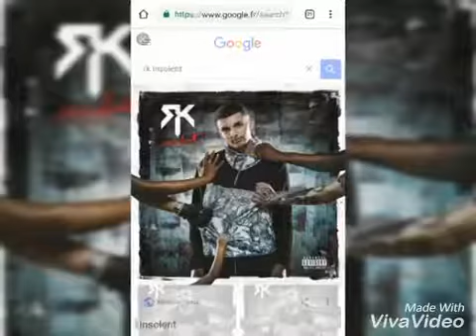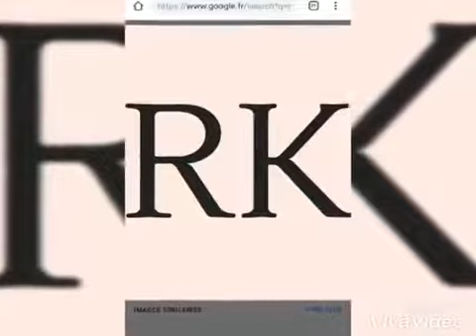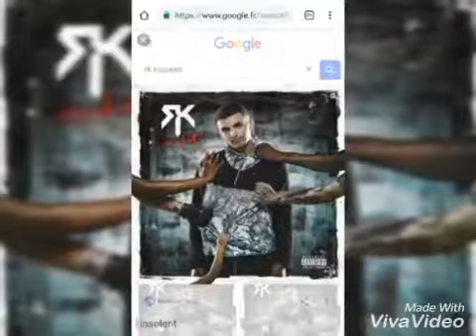Rk - dans ma chambre (audio officiel)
mai 3 chaine de rap dz et fr  :
1 ére chaine :
et n'esite jamais a me proposer des truque sur les commentaire et met un pousse blue.